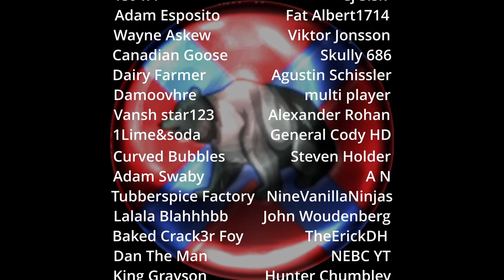Part 1: The Black Banner Rises!! Bannerlord Vladian Campaign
I will be venturing into the world of Calradia in a NEW Bannerlord campaign playing as the Vlandians.  I hope to have a good time with the new beta until Bannerlord's full release in about 10 days.  I hope you all enjoy this video and take the time to go on this journey with me.  Bannerlord is quite an amazing game, and I would d like to thank Taleworlds for making this better and better with every update!!